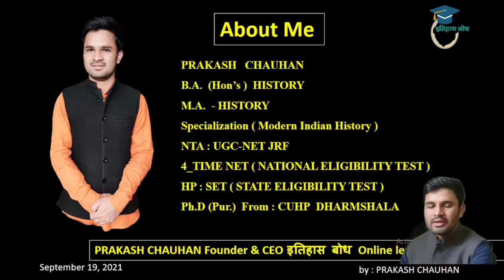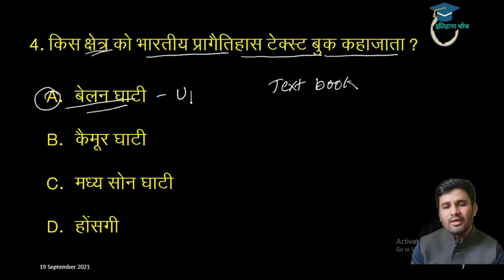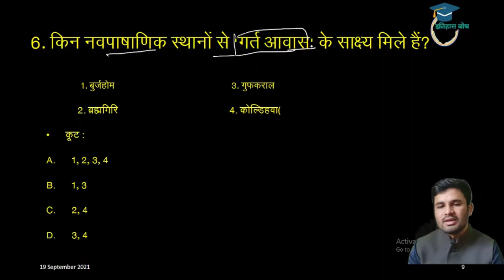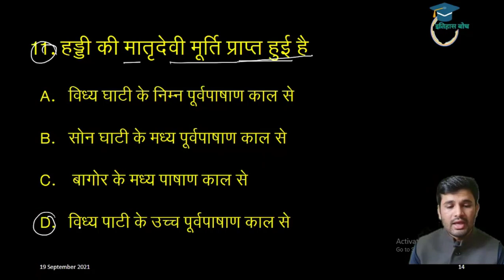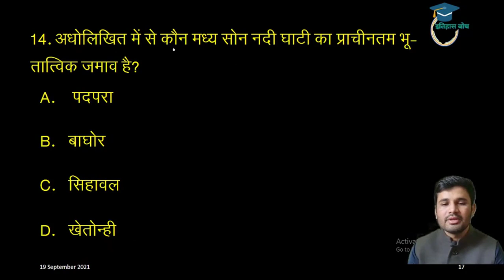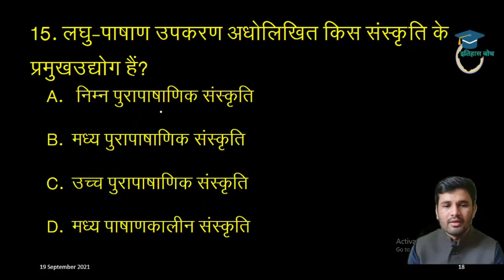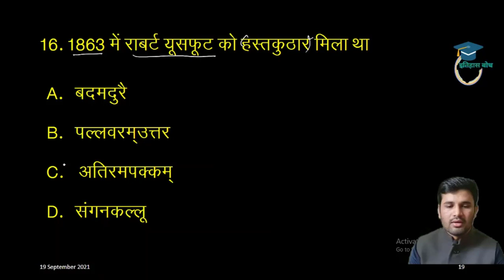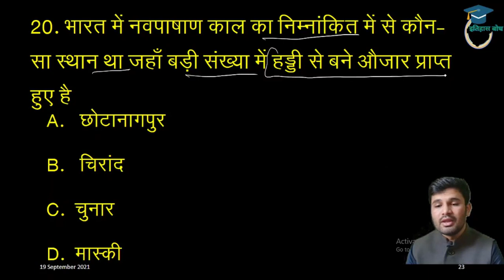Most Expected MCQs Series-II NTA UGC NET HISTORY | BY PRAKASH CHAUHAN | ANCIENT INDIAN HISTORY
Contract us: instagram
     @इतिहास बोध
Founder & CEO
Prakash Chauhan
with regards